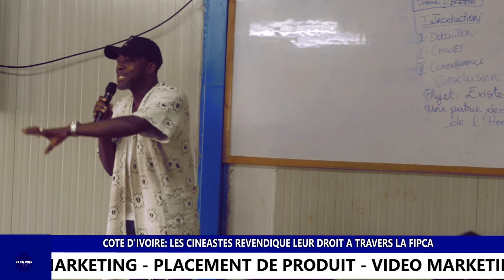HALIMA GADJI, KANE MAHOULA, MICHEL BOHIRI, ET LES CINEASTES IVOIRIEN, TOUS ENSEMBLE POUR LA FIPCA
La Fipca, fédération ivoirienne des professionnels du cinéma et de l’audiovisuel veut donner un nouveau souffle au cinéma ivoirien. C’est dans cette optique que se sont réunis le 15mai 2021 à l’institut universitaire d’Abidjan (IUA) les cinéastes ivoiriens pour apporter des pistes de réflexion sur le cinéma made in Côte d’Ivoire.